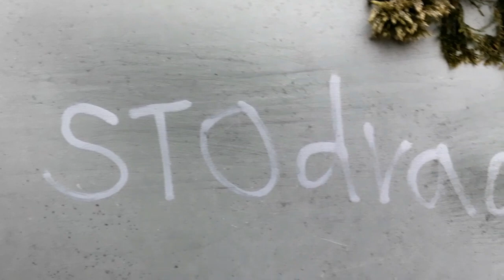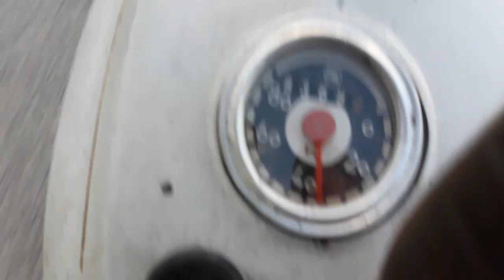Recenze otevřeného filtru vzduchu jawa 50 😁STOdvacítkář 😁